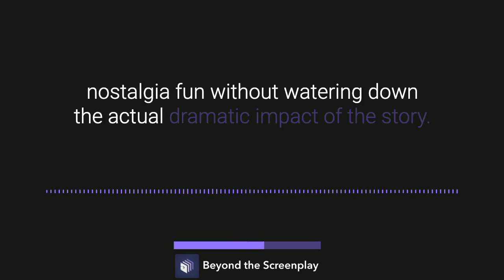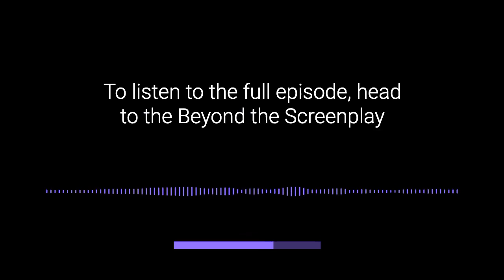Patreon Preview: Top Gun: Maverick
In this preview of our patron-exclusive episode on Top Gun: Maverick, the BTS team shares their initial reactions to the film.
Listen to the full episode over on the Beyond the Screenplay Patreon